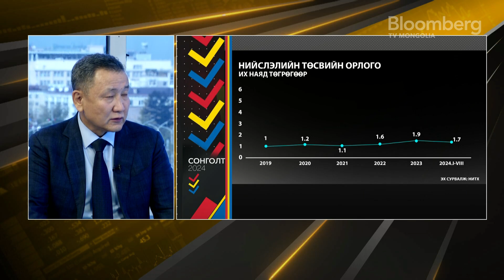Ж.Дэлгэрсайхан: Орон нутгийн хөгжил, бие даасан байдлыг хангахад анхаарах нь зөв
Эдийн засагч Ж.Дэлгэрсайхан